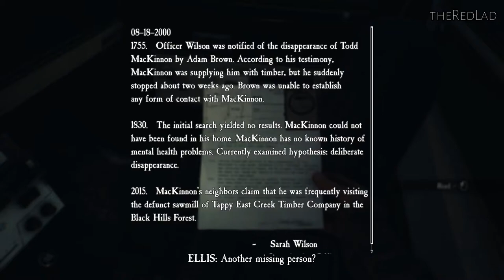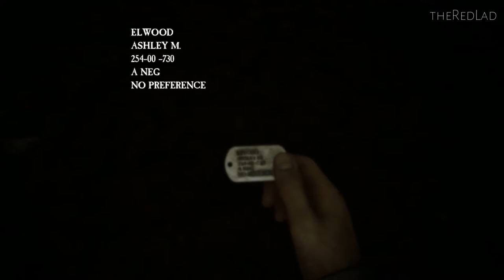Blair Witch : Cave [Mission 3] {Walkthrough/Gameplay}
Blair Witch
Mission 3 : Cave
[No Commentary]

IGN Review : Every once in a while, one of those horror games comes along that gets mythologized as a harrowing experience best left alone by anyone without a taste for relentless, oppressive fear. Blair Witch definitely deserves a spot in that pantheon alongside Amnesia, Silent Hill, and their like. The many ways it manages to build tension and make me wonder if I’m losing my mind with a fairly simple premise of being lost in some woods creates a wonderfully unsettling journey. And it even manages to break with the tradition of recent horror games by giving you limited ability to confront the nightmares without ever turning into a power fantasy.
This trip to the edges of sanity placed me, in first-person perspective, back in the Black Hills Forest of the classic 1999 film The Blair Witch Project. It’s rendered here in an eerie, muted color palette that adds to a sense of foreboding and helplessness with its spindly, grasping trees and rich but subtle sound design. During the day, I always got the impression that I was being watched, or that I wasn’t supposed to be there. At night, everything transforms into an oppressive, heart-pounding, sometimes disorienting nightmare that made me long for the limited relief the sun’s rays could bring.

And, true to the spirit of the franchise, the environments aren’t afraid to play disorienting tricks on your mind by having paths loop back to places they shouldn’t or moving key landmarks you thought you could use for navigation, so I was never fully able to get my bearings and map the area out in my head. While all of that is slightly frustrating, I found this to be very appropriate to the kind of mood that was being evoked.
I appreciated the level of reverence shown for the original film as well, from little visual nods to a downright hellishly terrifying sequence that takes place in that old house from the finale. Blair Witch also fearlessly expands on the mythology while remaining respectful to some of the key premises, like the witch herself always existing as more of a malevolent presence than a monster that comes out to chase you.

Ellis, the voiced protagonist, has his own complex, layered, and bone-chilling backstory to discover along the way. As someone with firsthand experience of post-traumatic stress and panic attacks, this is probably one of the most accurate artistic depictions I’ve seen of those things. It was almost too real at some points, and I would caution others with similar experiences to be aware of that before jumping in.

The major inclusion that makes it bearable is Bullet, your good boye German shepherd who is ever alert for hidden items, can be used to follow scent trails from objective to objective, and even warns you with a low growl when danger is near. Sure, his AI isn’t perfect, and there were a few times when he either got stuck on the other side of a doorway or had to perform some kind of complicated dance to line himself up and get through a small opening. But he’s a welcome companion traipsing through the dark, oppressive underbrush and gave me a way to bring down my real world heart rate with some nice ear scratches after particularly stressful segments. Not only can you pet the dog in Blair Witch, you should, as how you treat him can also affect the ending.

I’m told there are at least four possible endings, though I was only able to see one across multiple playthroughs of the story, which took me a little over a dozen hours the first time through when I was trying to be through. This one was hauntingly bleak, though quite appropriate to the spirit of the franchise. I was a little frustrated with how unclear it was what I needed to do to unlock the others, though. Even trying to speedrun through a second time and do things a bit differently (you can get to the end in a handful of hours if you know where to go and really haul ass), I ended up with the same result.

If you take your time there are collectible items like photos of the witch’s previous victims and military dog tags scattered across the map, but nothing to indicate how many you have left to collect or when you’re “done” with an area. I’m not even sure if the photos have anything to do with which ending you get, honestly – that’s just my best guess right now. Especially since the levels are so large, disorienting, and sometimes don’t even follow sensible laws of physics, it seems like it would take a very thorough combing of the environment to get a different ending. And I’m not sure I’d have the patience or the stomach to do so without a guide.